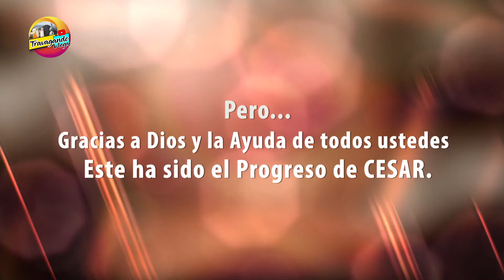🔴😖Me lleve esta Sorpresa grabando un Video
Me lleve esta Sorpresa grabando un Video para El Canal
Conoce más acerca de esta historia en el Canal de Noticias Cuatro Vision:

Si necesitas mayor información sobre esta historia puedes contactarme a estos numeros:
 +(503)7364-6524 *Llamada directa y Wthasapp*
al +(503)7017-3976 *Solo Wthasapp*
Será un placer Saludarle